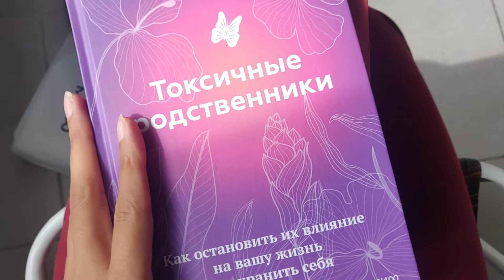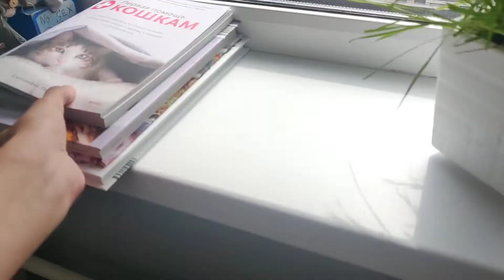Распаковка новых книг из Миф/Mif